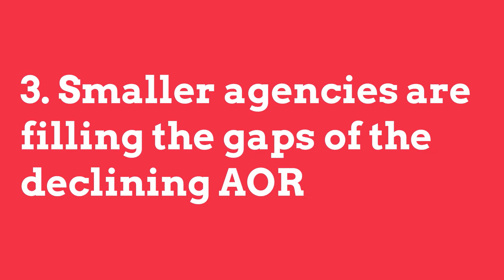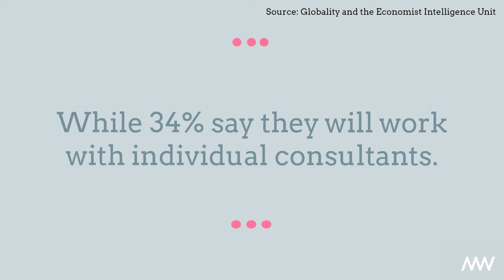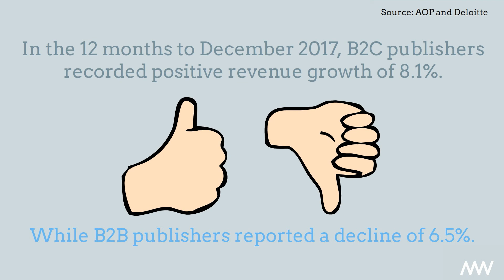5 killer stats to start your week - 9 April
1. Social networks will take a quarter of digital ad spend in 2018
A quarter of all UK digital ad spending will go to social networks this year, meaning marketers will spend about £3.3 billion on social network advertising – up 24% from 2017.

The increase is due to diversification in the marketplace, which is driving overall social network user rates and resulting in increased spend.

Ad spend on social media has now overtaken all traditional advertising formats in the UK, aside from TV.

However, analysts say social media ad spend will leapfrog TV by 2020, with social network ad spending accounting for a fifth of all media ad spend and broadcast TV, at just 17.8%.

Source: eMarketer

2. More than three-quarters of UK businesses say gender pay gap exists
Despite 78% of businesses saying there is a gender pay gap in favour of men in UK companies, only 21% say there is one in their own organisation.

Of the 504 financial decision makers across a variety of business sectors surveyed, 13% believe there is no gender pay gap while 7% “don’t know”.

However, when it comes to their own organisation only 21% think there is a gender pay gap in favour of men.

And 62% do not believe there is a disparity in pay at their own business.

Among business financial decision makers in London, the split is much more even, with 42% saying there is a gender pay gap in their organisation and 44% saying there isn’t one.

Source: YouGov

3. Smaller agencies are filling the gaps of the declining AOR mode
Two-thirds (66%) of business leaders who primarily work with marketing professional service providers expect to use a small or medium-sized agency, instead of their agency of record, for marketing projects in the next year, while 34% say they will work with individual consultants.

Another 78% say service providers with specialised expertise will be more valuable to their company than providers with a broad range of offerings five years from now.

And 56% say cost is the biggest challenge in working with external agencies.

The thing that would most make respondents consider hiring a small or medium-sized agencyinstead of a large one is lower costs (49%) followed by easier sourcing and vetting (39%).

Source: Globality and the Economist Intelligence Unit

4. Food inflation falls to a 12-month low
Food inflation has fallen to a 12-month low, with shop price deflation deepening to 1.0% in March from 0.8% in February, marking 59 months straight of deflation.

Deflation in non-food prices eased in March, with prices falling at a rate of 1.9% compared to February when prices declined by 2.2%.

Food inflation also slowed in March, with inflation standing at 0.4%, down from 1.6% in February.

Additionally fresh food inflation slowed to the lowest rate since March 2017. Prices increased by 0.3% in March on the same month last year, compared to 0.9% in February.

Source: Nielsen

5. Display advertising the largest driver of digital publishing revenue
Publishers experienced a 5.6% growth in total digital revenue in 2017 compared to 2016, climbing to £365.5m. The increase was fuelled by a 27% annual revenue increase from display advertising.

Revenue from display advertising in 2017 increased to £189.2m from £148.9m, while subscriptions increased by 8% to £34m.

In the 12 months to December 2017, B2C publishers recorded positive revenue growth of 8.1%, while B2B publishers reported a decline of 6.5%.

Despite this, B2B publishers saw an increase in subscription revenue of 15% year-on-year, which now accounts for 45% of their annual revenue.

Source:  AOP and Deloitte